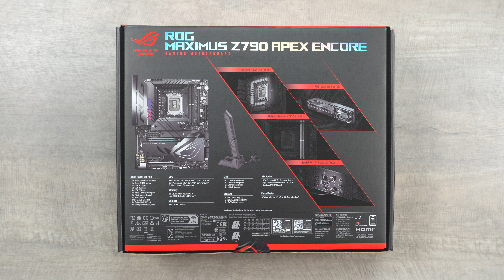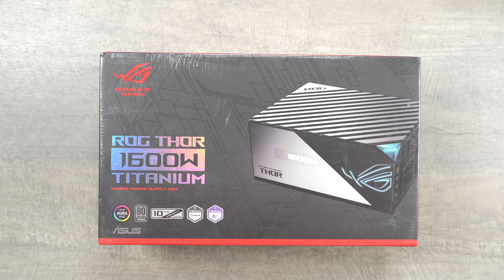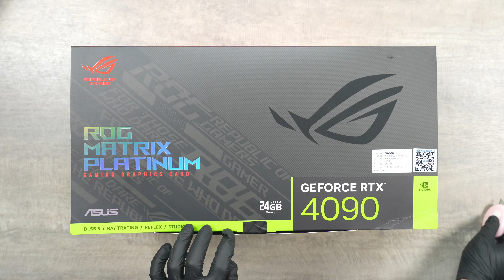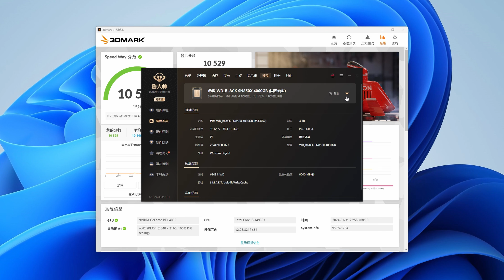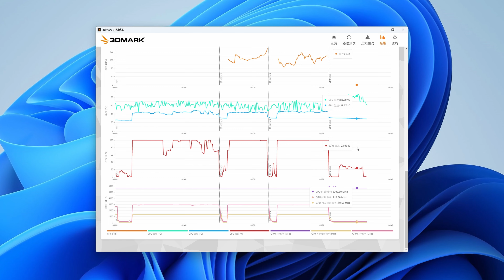7W top-end ROG family bucket 4090 hacker+i9+16T solid state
This is XCMOD(original name XC Studio), specializing in creating romance for men!
Experience the charm of installation and feel the fun of combining manual work with computers.
I will share my installation experience and professional tutorials here.
We emphasized the compliance of video content while also ensuring the safety of the filming process.
這就是XCMOD（原名XC Studio），專門為男人創造浪漫！
體驗安裝的魅力，感受手工與電腦相結合的樂趣。
我將在這里分享我的安裝經驗和專業教程。
我們強調了影片內容的合規性，同時也確保了拍攝過程的安全。